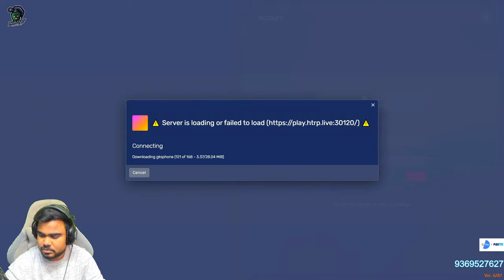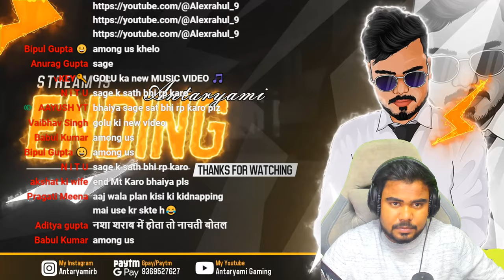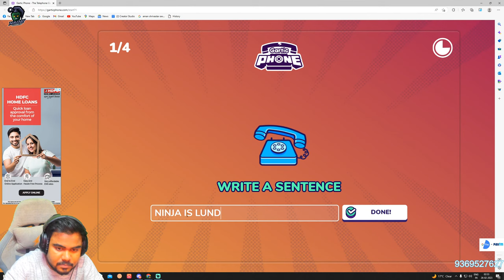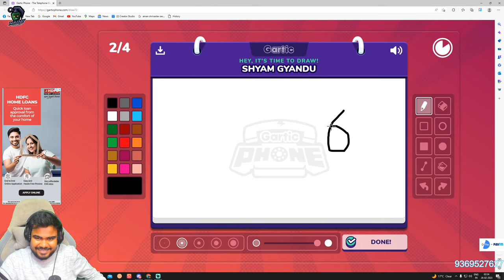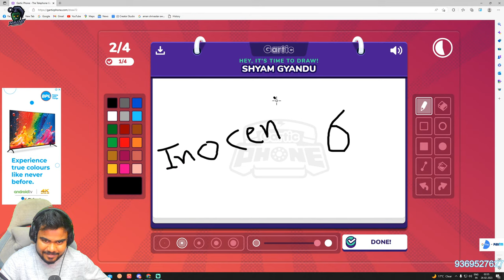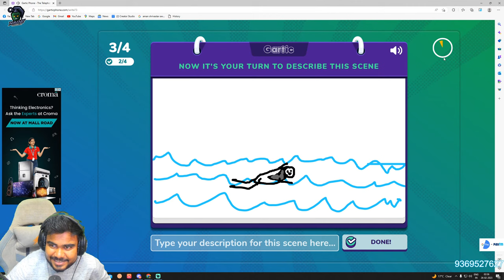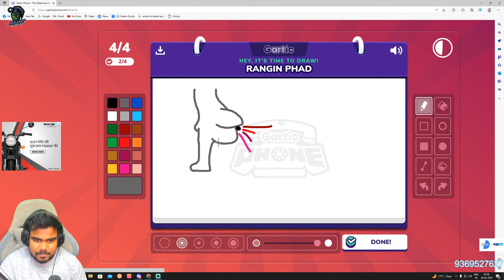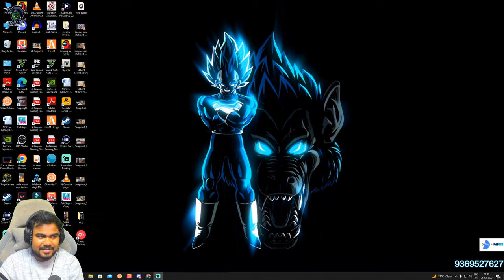Badla bhi zaroori h || antaryami gaming